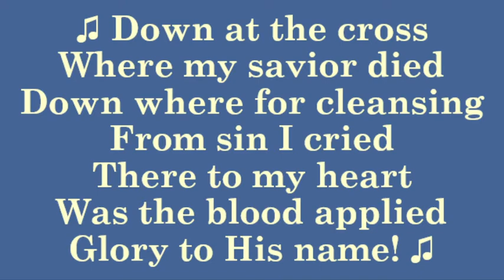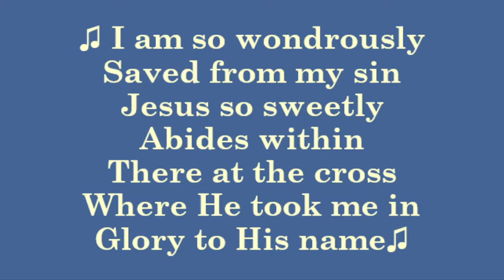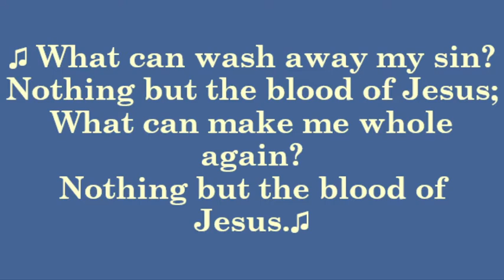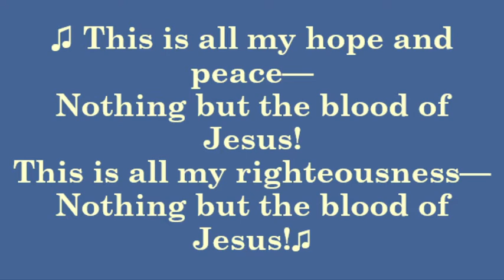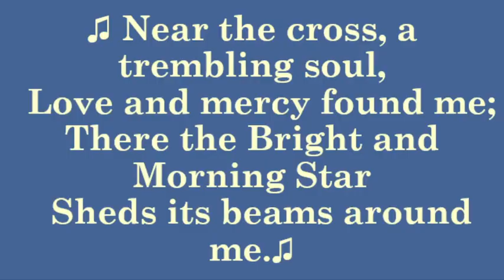Sunday October 4, 2020